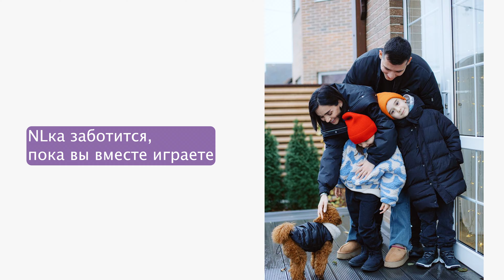Детская линейка NLka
NL — это по любви и про любовь. Поэтому мы выпустили детскую линейку косметики и БАД для заботы о самых маленьких и тех, кто подрастает
БАД. Не являются лекарственными средствами. Перед применением необходима консультация специалиста.